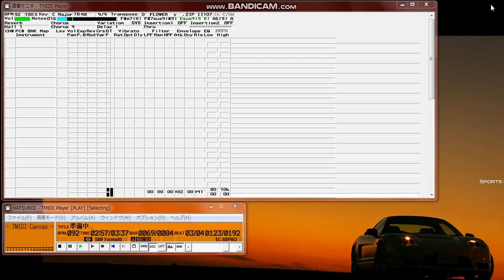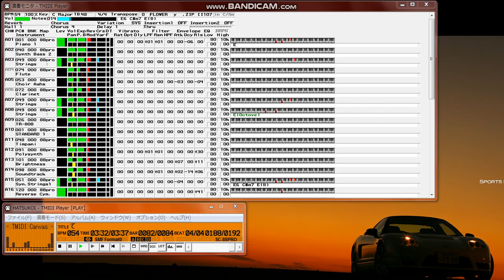【MIDI再生】Flower／初恋 ※オフボーカルバージョン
【 　曲　名　 】初恋
【　作曲者名　】Chris Meyer・Takumi Tsukada・Grace
【　作詞者名　】Narumi Yamamoto
【　編曲者名　】POCHI
【 アーティスト 】Flower
2013年10月2日リリース
サマンサタバサ「Samantha×カワイイ×Art」CM“ LOVE LOVE Samantha編”CMソング
テレビ朝日系『musicる TV』2013年10月度エンディングテーマ